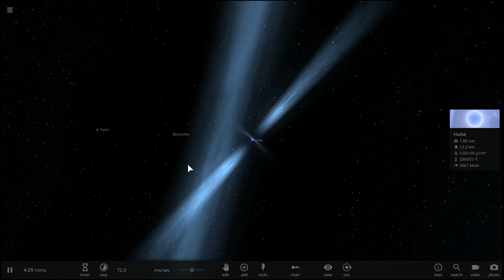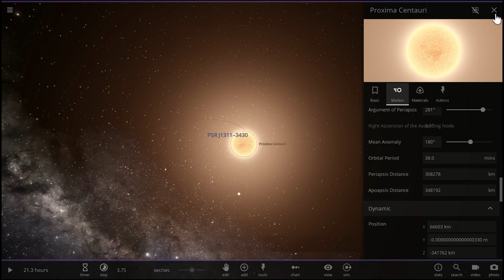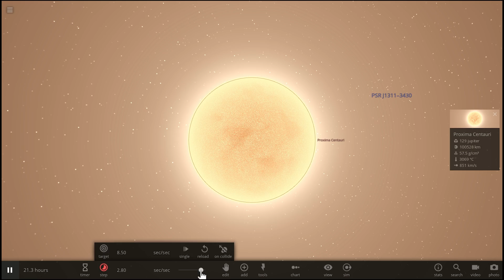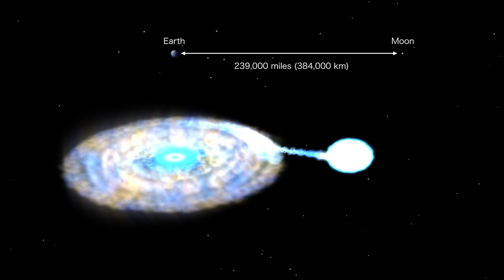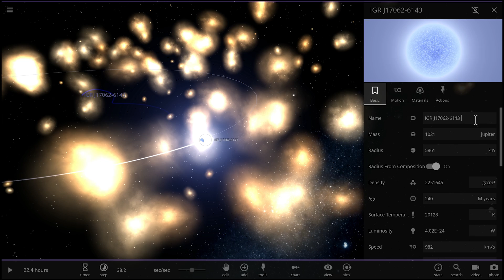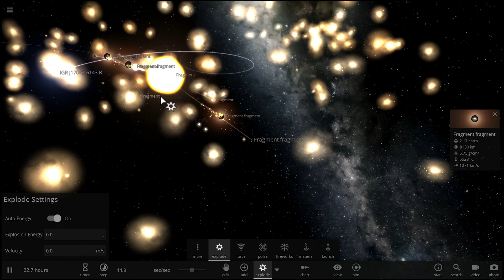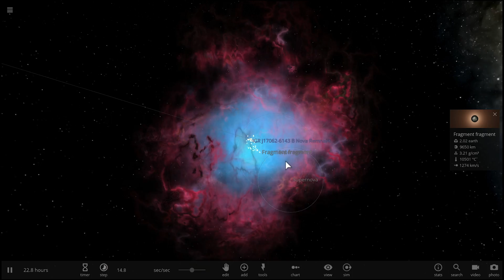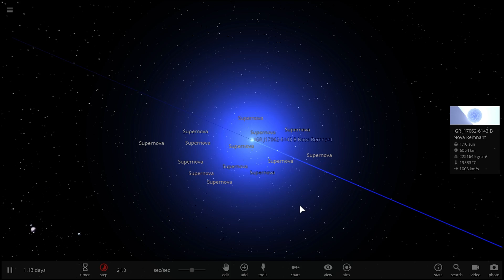We Just Found A Record Holder Pulsar With Fastest Orbit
1GFiTKxWyEjAjZv4vsNtWTUmL53HgXBuvu